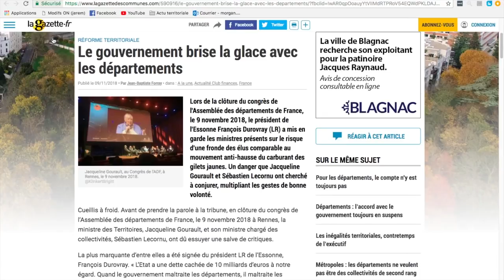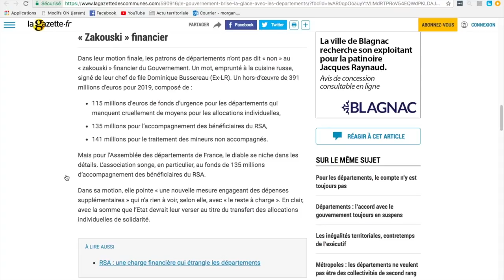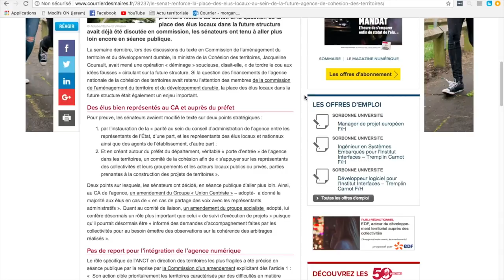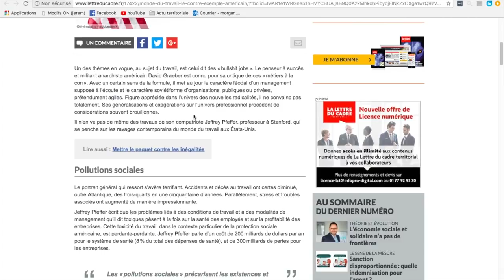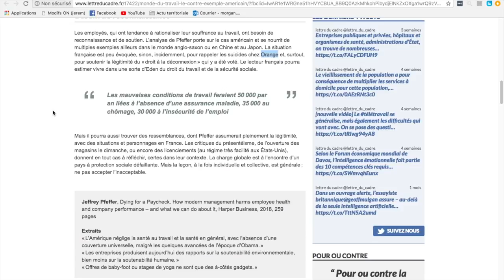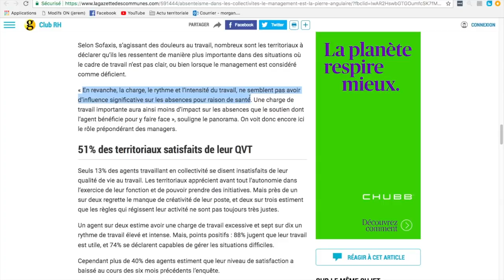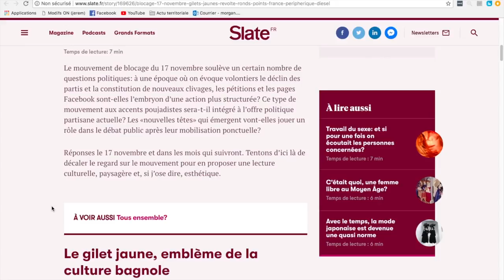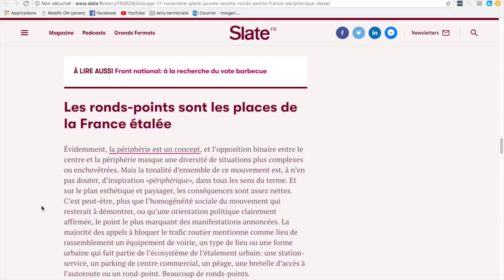ACTU TERRITORIALE #26 : 16/11/2018